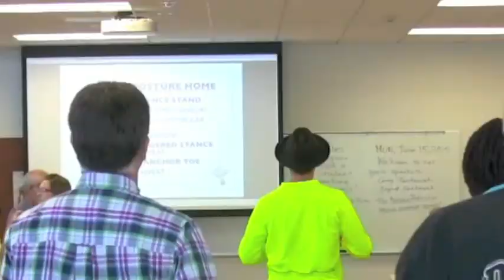5mins with TBP thebalanceprofessor.com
MAKING MOVEMENT MATTER™
Introducing Health & Wellness
SPEAKER
 “The Balance Professor”

GREG ALAN JANKOWSKI
Neuromuscular Balance Specialist / Personal Trainer
OIBSS Author / Fitness Industry Educator

OFFERING PRESENTATIONS OF
BREAKING BALANCE - "Life On Mars "

This unique “edutainment” presentation delivers essential comprehensive information on how we balance and offers audiences the Professor’s Key to the, “5 Steps to Better Balance" empowering individual with immediate attainable improvements with mobility, fall prevention supporting active aging lifestyles and recreational sports activity.
Greg delivers a engaging interactive experience explaining how and why an optimal "neural focus" is the essential first key element required to integrate into every successful wellness balance program.

BRING THE BALANCE PROFESSOR TO YOUR NEXT
COMMUNITY HEALTH AND WELLNESS EVENT!

Are You a Not for Profit Organization?

For More Info and Scheduling
Contact Booking Rep
Ingrid Reyes-Jankowski